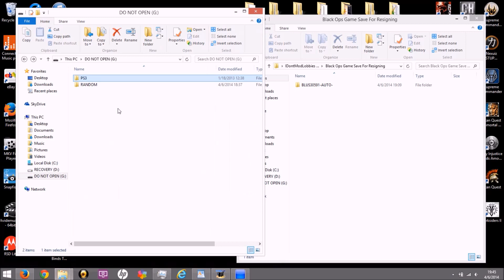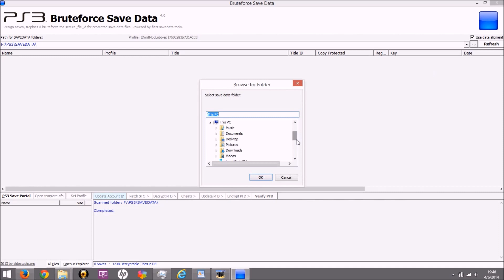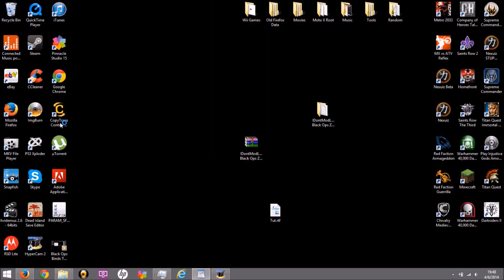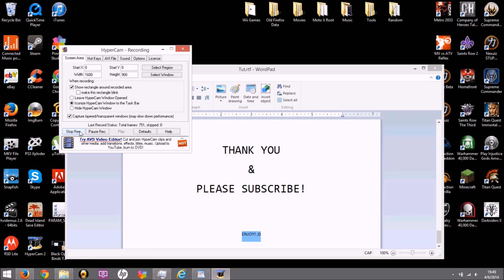[NEW] IDontModLobbies Black Ops Zombie Binds Version 2.0 Bruteforce Install Method